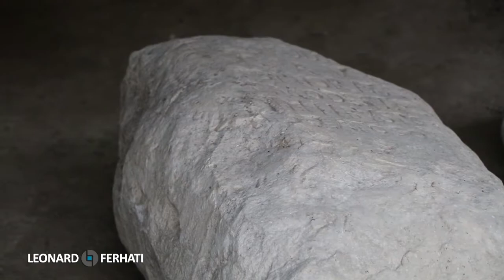Elbasan Albania Inside & Outside Castle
During the time I traveled in diferent cities in Albania I shooted lot of footages around the cities and I wanted to share that with the youtube audience